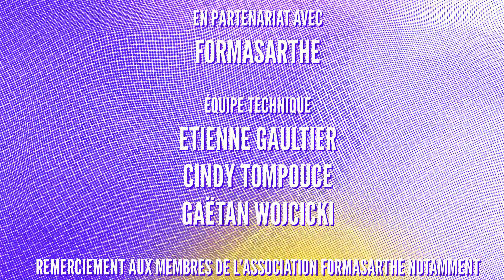Le Mans Université, Perspectives #11 - Formasarthe